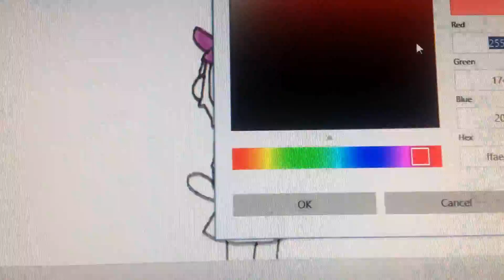Part 3 ;-;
As always, comment your Roblox username to get a free speedpaint.